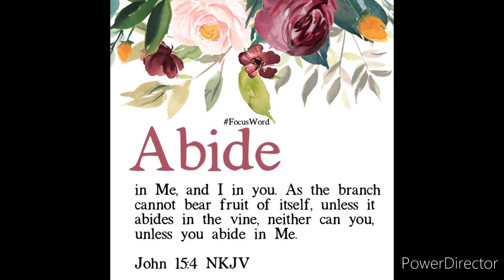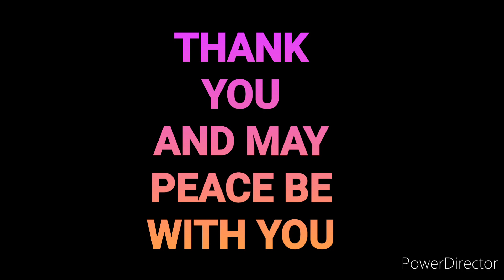HE IS COMING!! 💟📖🙏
Matthew 28

The Resurrection

28 Early on Sunday morning,[a] as the new day was dawning, Mary Magdalene and the other Mary went out to visit the tomb.

2 Suddenly there was a great earthquake! For an angel of the Lord came down from heaven, rolled aside the stone, and sat on it. 3 His face shone like lightning, and his clothing was as white as snow. 4 The guards shook with fear when they saw him, and they fell into a dead faint.

5 Then the angel spoke to the women. “Don’t be afraid!” he said. “I know you are looking for Jesus, who was crucified. 6 He isn’t here! He is risen from the dead, just as he said would happen. Come, see where his body was lying. 7 And now, go quickly and tell his disciples that he has risen from the dead, and he is going ahead of you to Galilee. You will see him there. Remember what I have told you.”

8 The women ran quickly from the tomb. They were very frightened but also filled with great joy, and they rushed to give the disciples the angel’s message. 9 And as they went, Jesus met them and greeted them. And they ran to him, grasped his feet, and worshiped him. 10 Then Jesus said to them, “Don’t be afraid! Go tell my brothers to leave for Galilee, and they will see me there.”

The Report of the Guard

11 As the women were on their way, some of the guards went into the city and told the leading priests what had happened. 12 A meeting with the elders was called, and they decided to give the soldiers a large bribe. 13 They told the soldiers, “You must say, ‘Jesus’ disciples came during the night while we were sleeping, and they stole his body.’ 14 If the governor hears about it, we’ll stand up for you so you won’t get in trouble.” 15 So the guards accepted the bribe and said what they were told to say. Their story spread widely among the Jews, and they still tell it today.

16 Then the eleven disciples left for Galilee, going to the mountain where Jesus had told them to go. 17 When they saw him, they worshiped him—but some of them doubted!

18 Jesus came and told his disciples, “I have been given all authority in heaven and on earth. 19 Therefore, go and make disciples of all the nations,[b] baptizing them in the name of the Father and the Son and the Holy Spirit. 20 Teach these new disciples to obey all the commands I have given you. And be sure of this: I am with you always, even to the end of the age